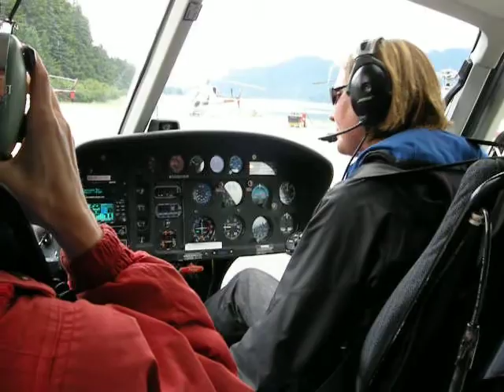First heli ride lift off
My first helicopter ride.   Fantastic views over Juneau, Alaska